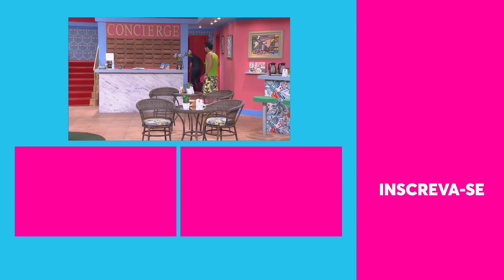Olha o CHIFRE! Ex-namorado da Jéssica está de volta! | Vai Que Cola EP22 05/10/19 Parte 1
Lacraia está de volta, minha gente! Pois é, o pagodeiro do Méier pintou pelo South Beach Hotel e surpreendeu a Jéssica, que não contava reencontrar o ex-namorado tão cedo... Será que vai rolar um "remember"?

🎥 ASSISTA TAMBÉM 🎥